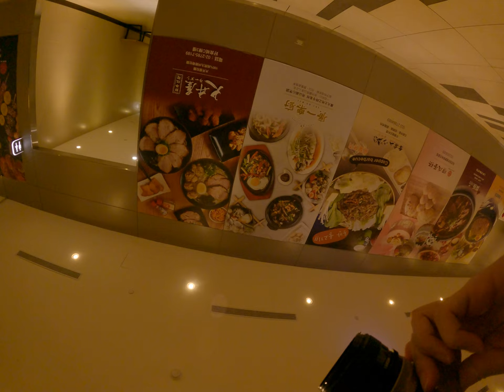GoPro action camera film photography behind the scenes in Asia Taipei Taiwan lifestyle 5